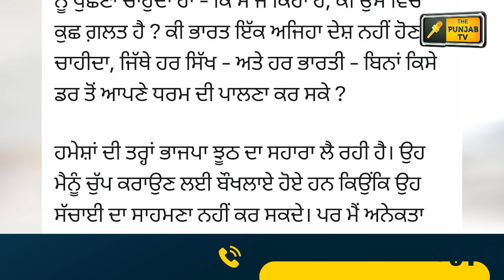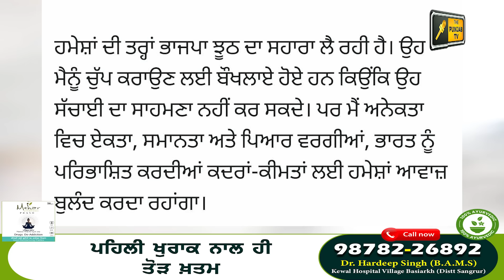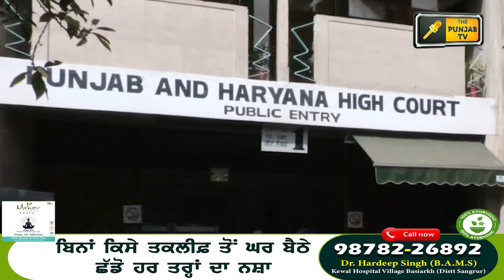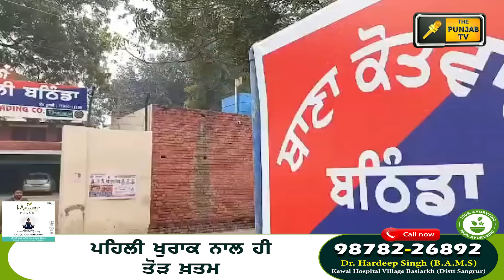23-9-24 ਪੰਜਾਬੀ ਖ਼ਬਰਾਂ | Today Punjabi News | Punjabi Prime Time | Farmers | Judge Singh Chahal